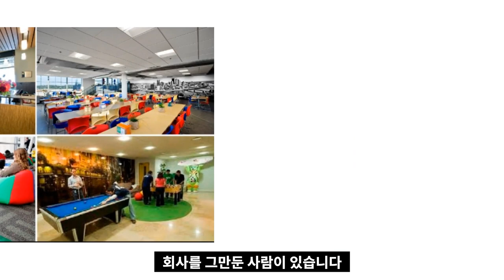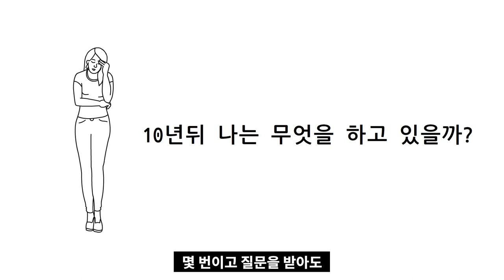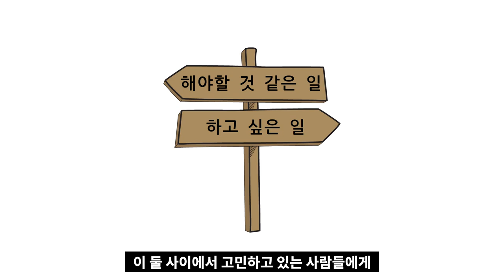내가 구글을 퇴사한 이유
고맙습니다.